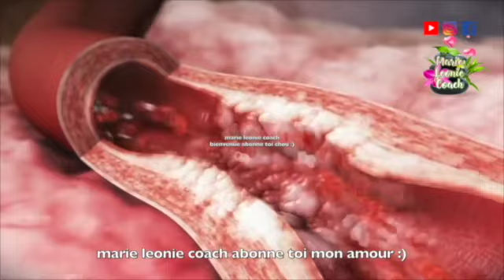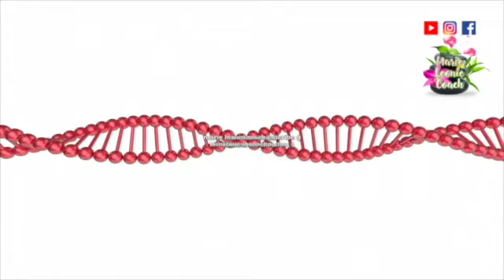☘️Cette plante contient beaucoup plus d'avantages que n'importe quel médicament que vous avez dans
☘️Cette plante contient beaucoup plus d'avantages que n'importe quel médicament que  vous avez dans Votre Maison...Ne La Méprisez pas...
Même un Sorcier ne peux Rien Avec Cette Plante:ALLONS AU CHAMP JE VOUS MONTRE CETTE PLANTE et regarez ou lisez en bas ce qu'elle peux faire pour vous...
cholestérol,Renforce les Os,Pression artérielle,Purifie le Sang,Gastrite,Thrombose,Brûlures d'Estomac,Osthéoropose ,Accidents Vasculaires Cérébraux,Douleurs Abdominale. Nettoie le Sang,les Artères et Les Poumons en même temps...
le diabète, la fatigue oculaire, le foie gras, la stéatose hépatique éliminez les d'un seul coup
élimine les toxines de votre sang, le cholestérol, le cancer, la constipation les douleurs et +
élimine le diabète, aspire la graisse de vos veines pleine de cholestérol détoxifie le foie et reins

dans cette nouvelle je vous dévoile les secrets  de la plante appellée la plante de la jouvence éternelle -régénère vos cellules des pieds à la tête…
L’un des principaux avantages pour la santé de l’ortie verte est qu’elle aide à -réduire le taux de cholestérol dans le sang.
Cette plante
-stimule également le système digestif,
-accélérant ainsi le métabolisme et augmentant le péristaltisme intestinal.
Grâce à sa teneur élevée en chlorophylle,
-elle améliore la circulation sanguine en
empêchant la formation d’athéromes sur les parois artérielles.
-favorise également l’élimination des liquides accumulés, des toxines et des
déchets du corp
-stimuler votre système nerveux..
-favoriser la
production de la bile et
-stimuler la digestion, alors toquer à la porte des feuilles d’ortie,
Si vous voulez
-arrêter la diarrhée.
Si vous voulez
-arrêter les saignements et
-empêcher le flux sanguin incontrôlé: pour
être plus précise je vais mentionner ici les saignements de nez, l’hémophilie et
-les troubles de la ménopause.
Ensuite si vous voulez traiter
-l’artériosclérose.
Si vous voulez
-améliorer la circulation sanguine.
Mes amours si vous voulez
-combattre le diabète, et l’anémie.
Si vous vous voulez
-Augmenter le débit de lait chez les femmes allaitantes.hein mes
chéries ,parfois il faut allaiter le bébé mais le lait ne coule pas alors l’ortie
est là En suite si vous voulez
-traiter l’hypertrophie de la prostate, alors rendez vous avec les feuilles d’orties,
On continue si vous voulez
-traiter les maladies liées à l’excès d’acide urique: je
vais par là mentionner
-les calculs rénaux,
-la goutte,
-l’ arthrite,
-l’ arthrose,
-les rhumatismes … etc.
Je vous dévoile tout concrètement  dans cette vidéo...n'hésitez pas à la liker, à la commenter et à vous abonner sur nos chaînes Youtube: Regardez également les vidéos que j'ai choisi pour vous à la fin de  cette page;elle cont vous interessé...
Cette plante élimine le diabète, le cholestérol, les douleurs et+ pourtant peu de gens le savent

mon numéro whattapps unqiuement pour passer les commandes se trouvent également en dessous.

MON ÉQUIPEMENT
Iphone
Caméra
Objectif

COPYRIGHT  : Les informations fournies sur cette chaîne et ses vidéos sont uniquement à des fins générales et ne doivent pas être considérées comme des conseils professionnels. Nous essayons de fournir des informations parfaites, valides, spécifiques et détaillées. Nous ne sommes pas un professionnel agréé, alors assurez-vous auprès de votre consultant professionnel au cas où vous en auriez besoin. Tout le contenu publié sur notre chaîne est notre propre créativité.

***Veuillez ne pas utiliser de photos ou de contenu sans autorisation.

Je Suis Marie-Leonie, je vous souhaite la bienvenue sur votre institut soins traitement,imperfections,éclat non stop ,Belskin Institut ,Technicienne des Soins de La Peau;Je Suis Passionnée par Les Soins Cosmétiques,la Proprété de la Peau,Le Traitement Des Imperfections Cutanées et du Bien-ÊTRE, ma Formation en Institut  me permet  aujourd'hui de rendre l'Éclat, la Beauté, et la Brillance de la Peau à de nombreuses Queens, Ceci avec mes Produits  Cosmétiques 100% Naturel.Si Jamais vous voulez seulement entretenir votre Peau et réhausser l'éclat de votre Teint Je suis là pour Vous;Vous êtes chanceuse de tomber sur ma chaîne...
N'hésitez pas à nous Faire Confiance et à visiter notre site internet

whattapps uniquement pour  passer des commandes des produits: 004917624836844

-Éliminez les talons fissurés et obtenez le remède maison Pieds blancs et lisses / Talons fissurés ma